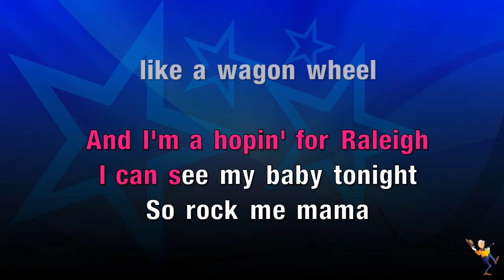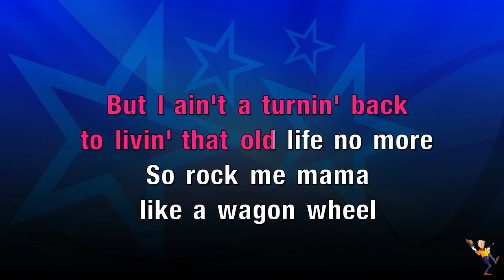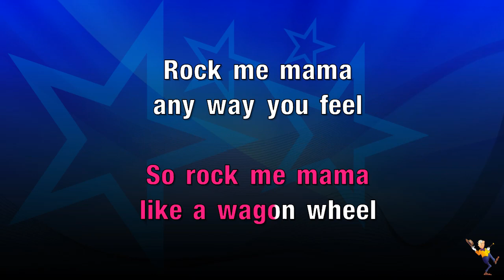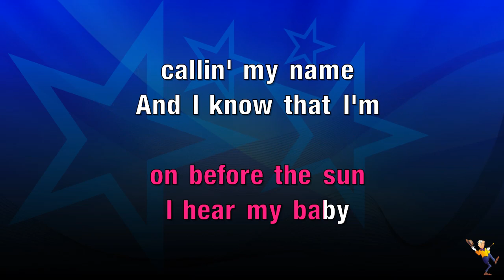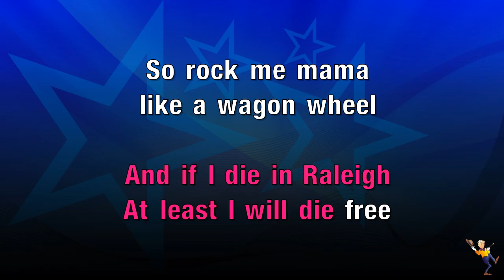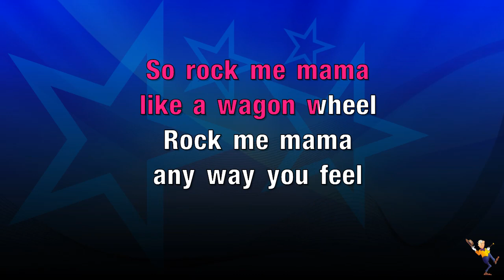Wagon Wheel - Old Crow Medicine Show (KARAOKE)